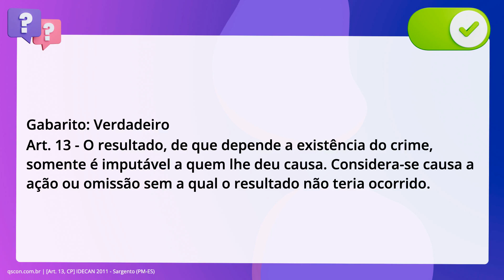QScon Direito: [Art. 13, CP] IDECAN 2011 - Sargento (PM-ES)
Art. 13, CP | IDECAN 2011 | Sargento | (PMES)

O resultado, de que depende a existência do crime, somente é imputável a quem. lhe deu causa. Considera-se causa a ação ou omissão sem a qual o resultado não. teria ocorrido.

Gabarito: Verdadeiro